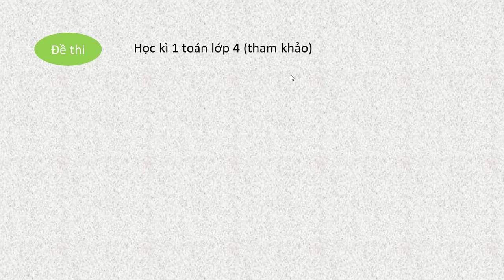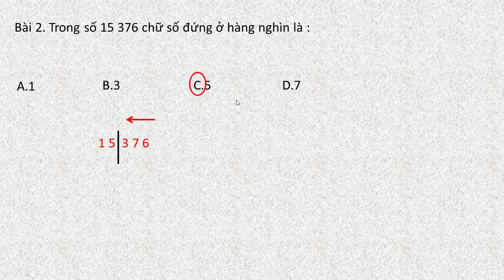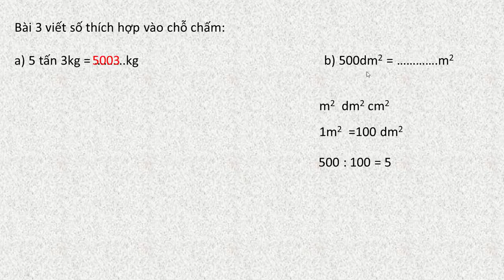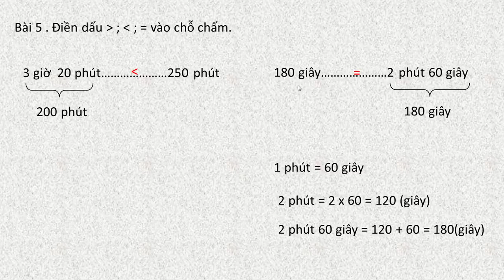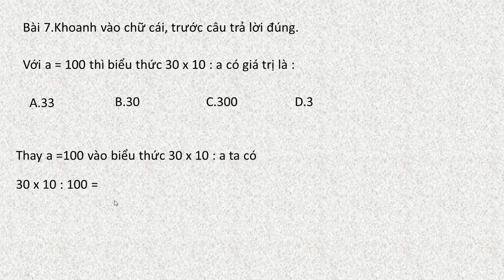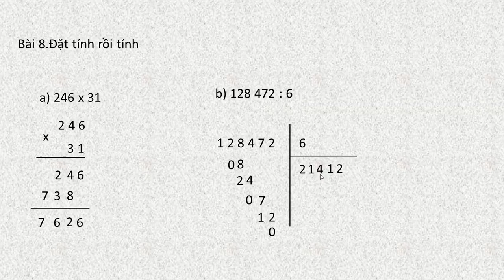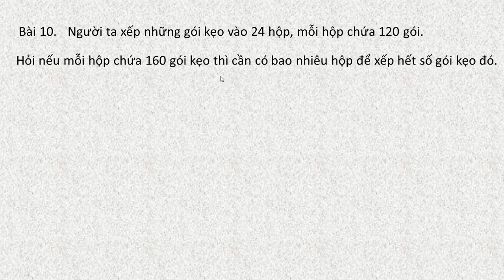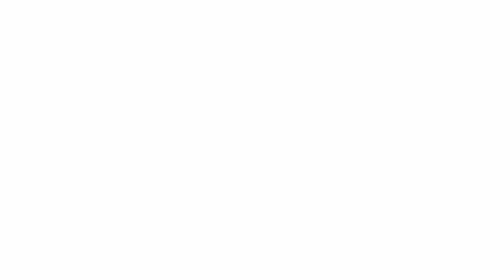Đề thi học kì 1 môn toán lớp 4 mới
Đề thi chỉ mang tính tham khảo, nhằm giúp các em ôn tập củng cố thêm kiến thức, để chuẩn bị tốt cho kì thi học kì 1 môn toán lớp 4